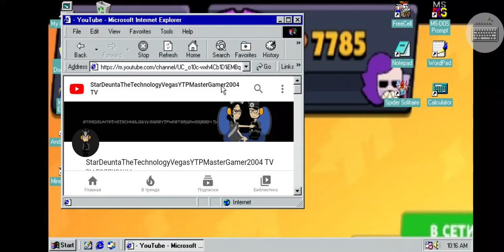Windows 98 BSOD #10